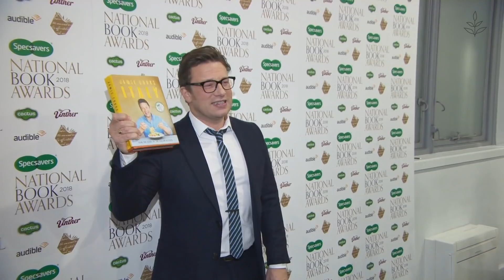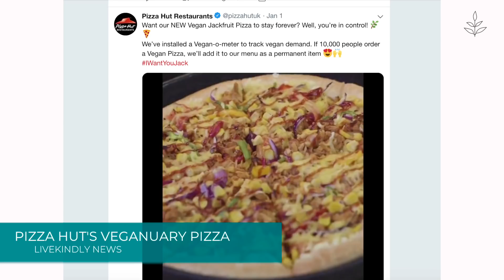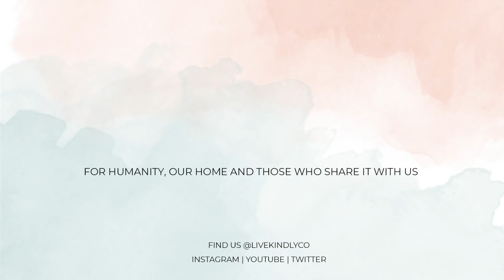Jamie Oliver Cooks For Vegan Football Team | Vegan News | LIVEKINDLY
Your weekly vegan news in a nutshell - January 4th 2019.

BBC host and natural historian Sir David Attenborough says that humans must stop eating meat to prevent climate change. Celebrity chef Jamie Oliver prepares a plant-based meal for the first vegan football team, the Forest Green Rovers. Russia and Serbia pass laws to improve animal welfare, and Pizza Hut UK launches limited-time jackfruit pizza in honor of Veganuary.